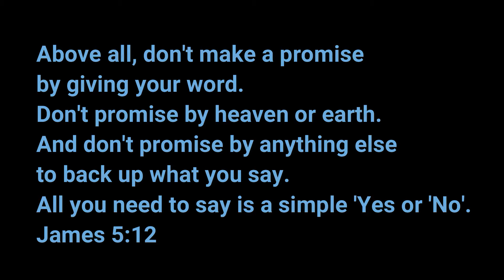Our Words Matter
Kids Spot for Sunday 23rd August, 2020 on James 5:12.
CHAC Kids is the children's ministry of Camden Haven Anglican Church.
You can get family resources that accompany our Sunday webcasts and Kids Spot by signing up